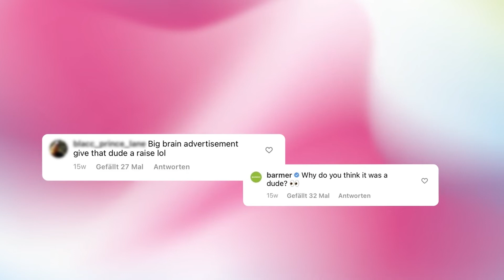Ungleichbehandlung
MAX-Award 2022: Kampagne "Ungleichbehandlung" eingereicht in der Kategorie Gesellschaftlicher Dialog im Auftrag der Barmer.